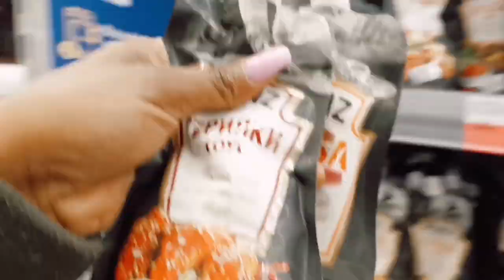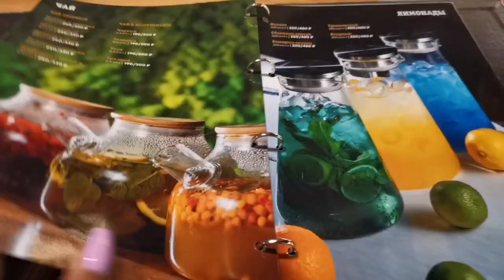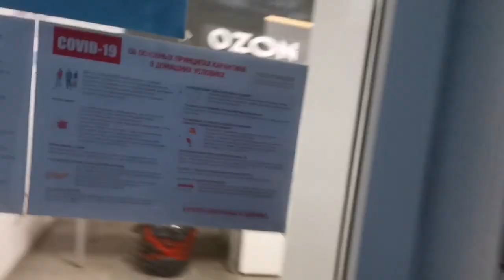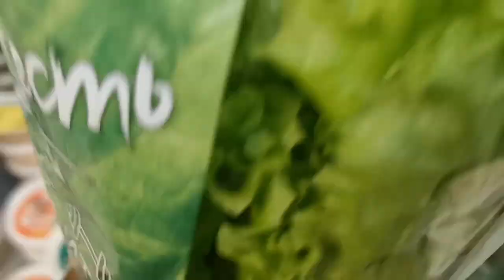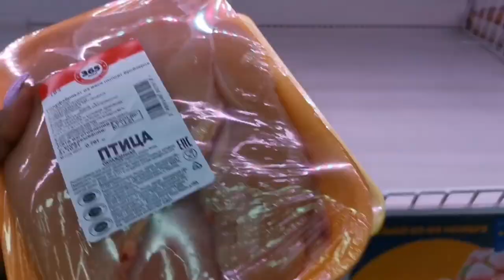WEEKLY VLOG || Student in Russia, girls night, groceries shopping, nails, gym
Hello and welcome back to another VLOG